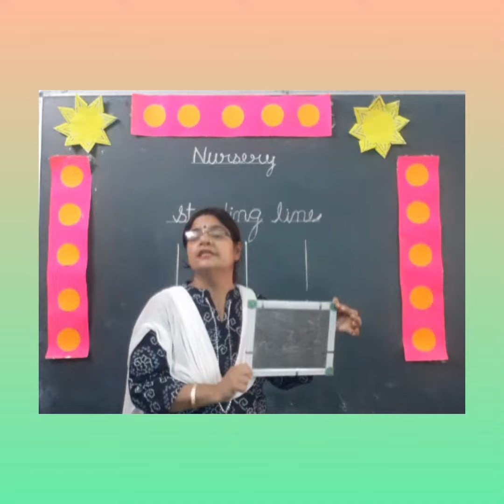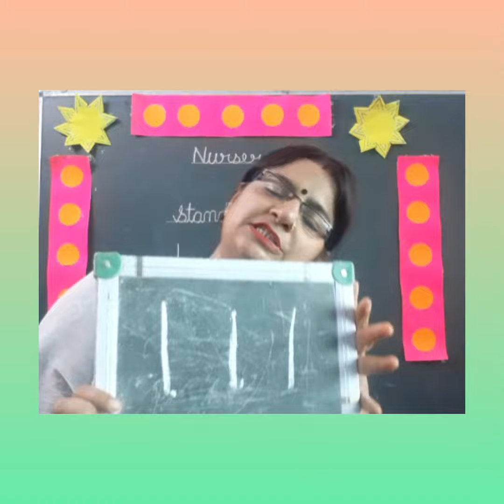standing line on slate